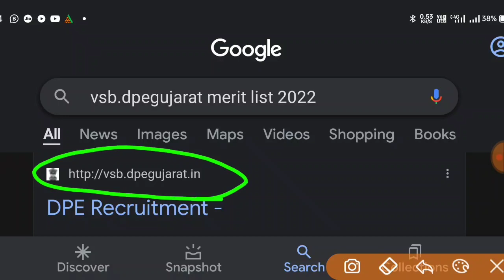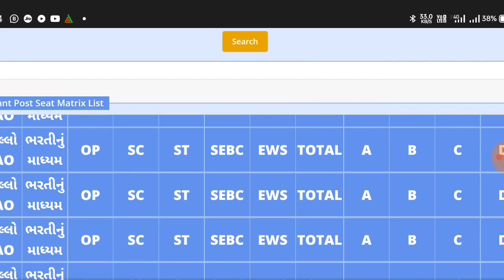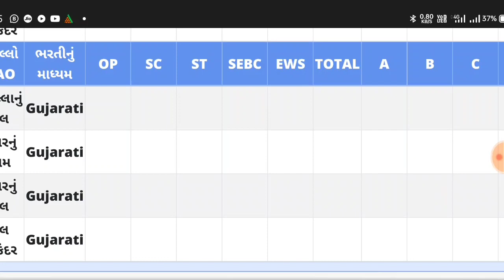vidhyashahayak bharti 2022 , tet 2 bharti letest news , tet 2 bharti latest merit 2022 મેરીટ લીસ્ટ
ભરતી ને લગતા વીડિયો નિહાળવા અહીં ક્લિક કરો

vidhyashahayak bharti 2022 , tet 2 bharti letest news , tet 2 bharti latest document list 2022
vidhyashayak bharti 2022 ,
tet 2 bharti letest news , tet 2 bharti latest cut off
vidhyasahayak bharti 2022
vidhyasahayak bharti 2022 gujarat
vidhyasahayak bharti tet2 latest news